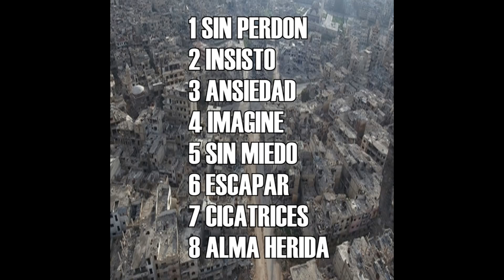Aconcagua Full Album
Aconcagua es una banda extinta de los suburbios de hurlingham.
Su actividad data del 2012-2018.

Primer cd grabado en vivo se puede buscar en la red tambien , bajo el nombre de " sobre-vivo "

Unico cd de estudio es este.

gozenlo !